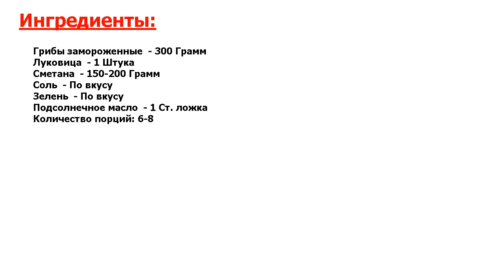★УБИЙСТВЕННО ВКУСНО-★ ИКРА ИЗ ЗАМОРОЖЕННЫХ ГРИБОВ ★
★Нет более вкусного рецепта● Ближе к зиме стоимость грибов значительно возрастает, поэтому многие замораживают их● Делюсь рецептом, как приготовить икру из замороженных грибов, которая станет отличной закуской для фуршета●